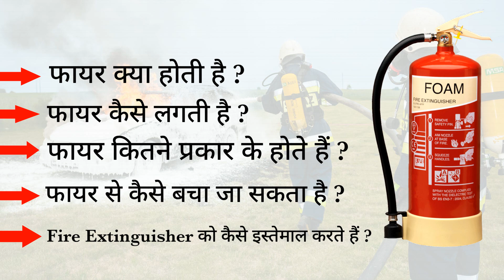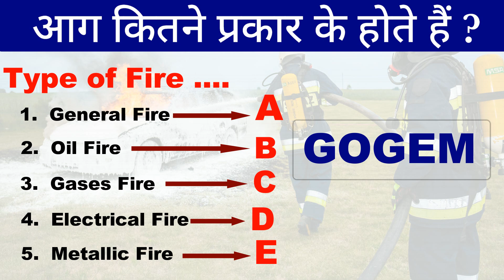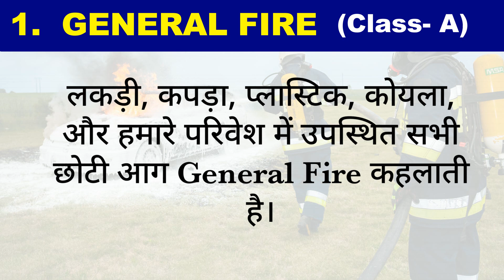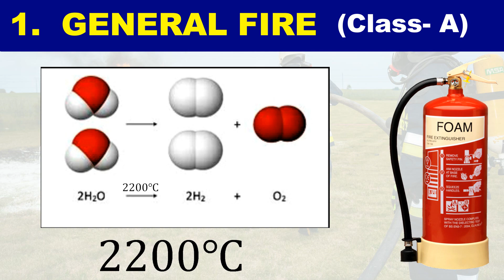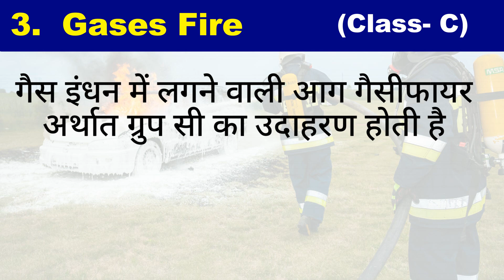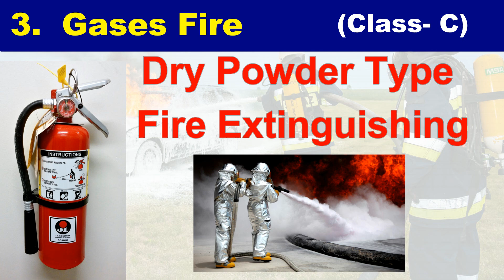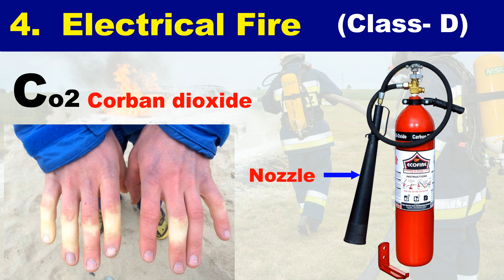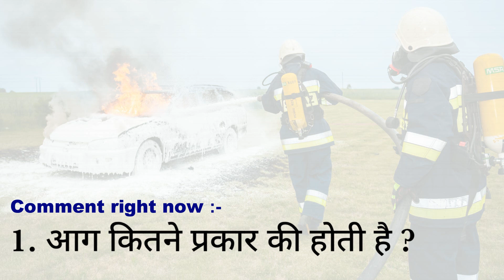Type of Fire and Fire Extinguishers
Welcome to Electrician Education Channel YouTube.

Electrician Online Test
( इलेक्ट्रिशियन ऑनलाइन टेस्ट )